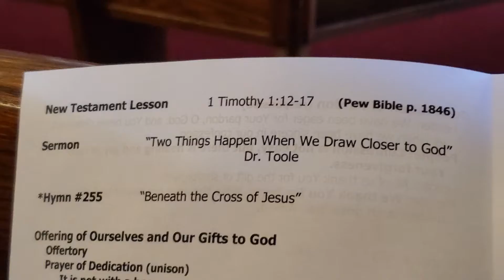"Two Things Happen When We Draw Closer to God" Sermon by Dr. Toole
Dr. Toole talks about being a sinner and that realization. He also speaks about becoming closer to God.